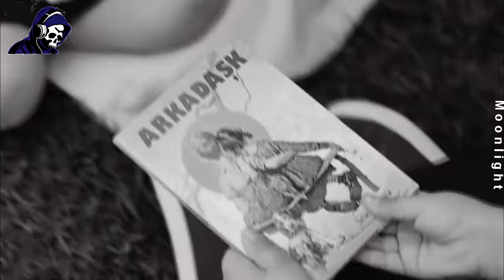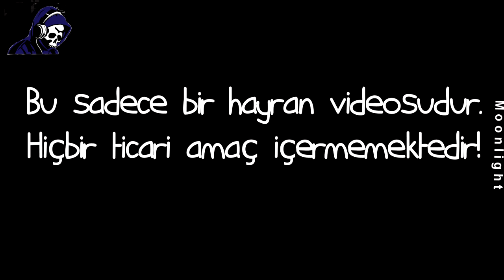Deniz Aslan "Seviyor Sevmiyor"-[HUMOR]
-İlk videom,umarım beğenirsizniz!
-Hd izlemenizi tavsiye ederim./Watch HD please.